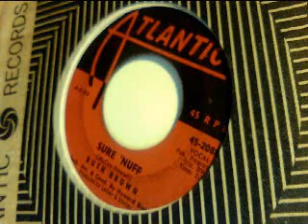sure 'nuff - ruth brown - atlantic 1961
mod jazz, cool vocal